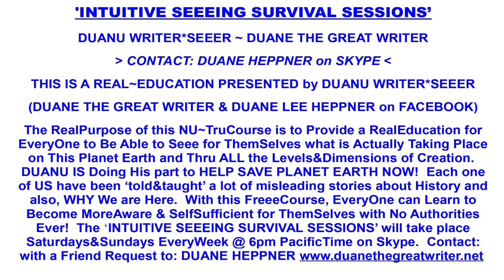All of Creation is an Obstacle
The ALLLISSS Archives. Jan 5 2024
Duane The Great Writer reveals that we're showing people how to see for themselves, not just listening to stories created on this surface world, everything will show up and is seen by ALLLife. All of creation is an obstacle, no matter how good the ideas seem, until we see them as the references they actually are.